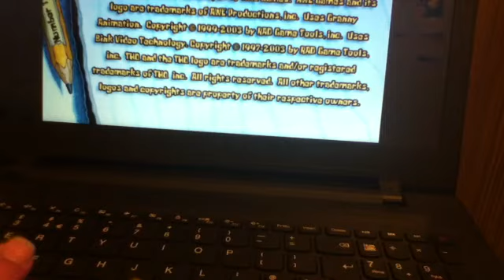Spongebob Squarepants Battle For Bikini Bottom pt1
Part two will be on Monday
I will be getting a game controller at some point
Let me know what game to do next